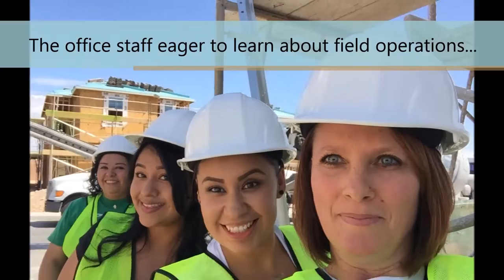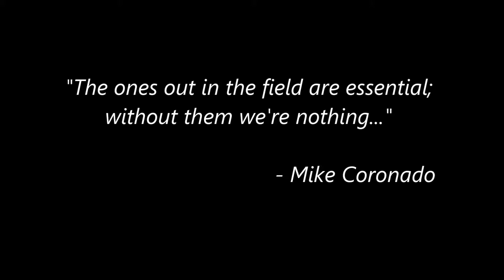Appreciation Lunch with Coronado Concrete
Our accounting dept. shows their appreciation by taking lunch to a crew on the job site!